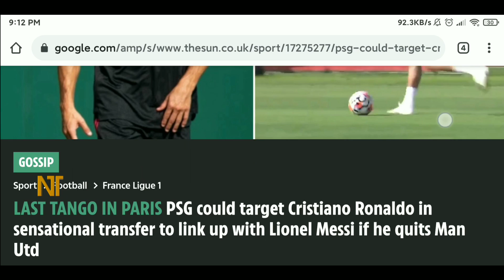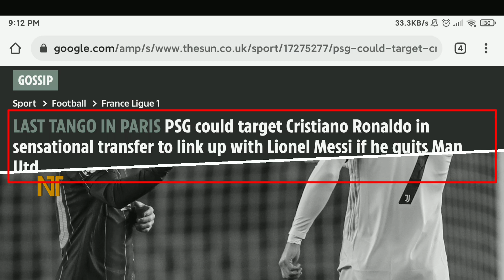তবে কি পিএসজিতে যোগ দিচ্ছে রোনালদো❓একসাথে পিএসজিতে রোনালদো ও মেসি🔥গোপন তথ্য ফাঁস | Messi Ronaldo PSG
PSG Match: PSG News. Latest Transfer news & rumours. Lionel Messi PSG. Cristiano Ronaldo PSG
তবে কি পিএসজিতে যোগ দিচ্ছেন রোনালদো❓একসাথে পিএসজিতে রোনালদো ও মেসি🔥গোপন তথ্য ফাঁস | Messi Ronaldo PSG